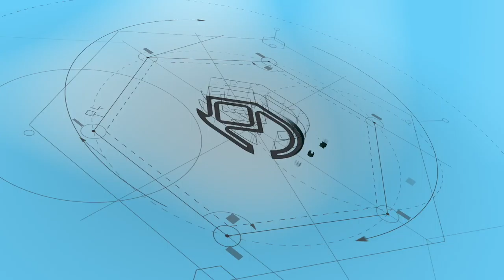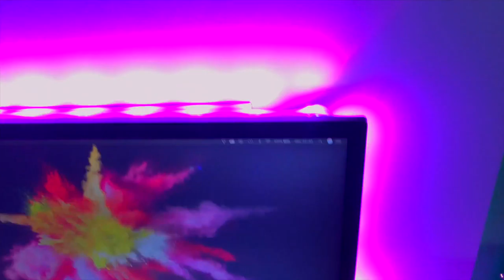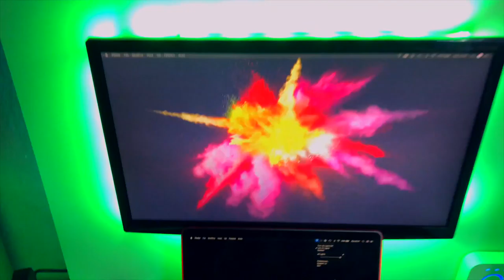Tutti gli aggiornamenti del 2018... - Desk Setup - 4#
prodotto 1
prodotto 2
prodotto 3
prodotto 4
 "le mie non sono piu disponibili ma queste sono anche meglio"
prodotto 5
prodotto 6

Per supportare il canale acquistate su amazon direttamente da qui: